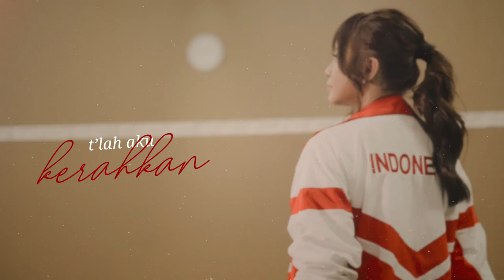Rossa - Karena Cinta Yang Menemani (Official Lyric Video ) | OST Susi Susanti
OST film Susi Susanti 'Karena Cinta Yang Menemani' yang dinyanyikan oleh Rossa, diciptakan oleh Rian dan Rama D'Masiv, serta Ari Renaldi sebagai penata musik.

Yuk streaming lagu Rossa - Karena Cinta Yang Menemani di Langit Musik ,

Aktifkan juga NSP OST Susi Susanti Love All Rossa "Karena Cinta Yang Menemani" dengan cara :
ketik LOVEALL1 kirim sms ke 1212 , Rp. 3850/7hari